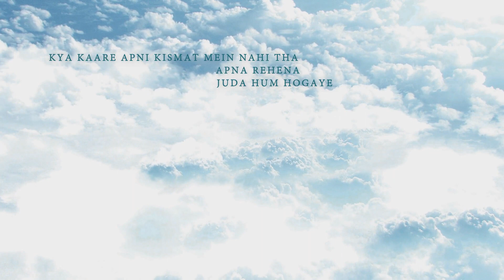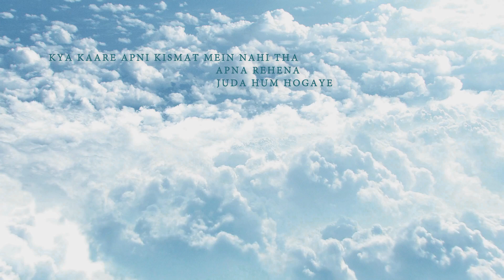Kaise Ho Tum by Soham lande (Lyrical Video)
There were once some people who were very close to me and meant a lot.
over time they either slowly drifted apart or stopped talking for whatever problems. Wrote this song for those people who were once everything and ended up being nothing.

Lyrics:
Verse 1
Kaise ho tum itne saalo mai baatien
Huvi nahi hai teri meri
Gum sa hogaya tha mein In zindagi ki raahon pe
Par aaj mujhe teri yaad aagayi

Pre Chorus
Chodo yeh baatien purani ab hogayi hai
Lamhe khafa hai magar

Chorus
Kya kare apni qismat mein nahi tha apna
rehena
Juda hum Ho gaye

Verse 2
Kaise ho tum apni baaho me chipado
Saanj ke kuch pal yahi lutado
Palke mitake apne rooha mai basado
Aankhon ke aasu mujhko vapas dilado

Verse 3
Kaise ho tum maine galtiya kai kari hai
bakhsh do mujhe aaise na hoga kabi
Pyaara ki dargah dekhani kabhi nahi hai
Mujko kahin bhi nahi